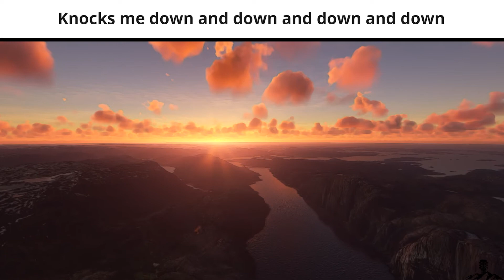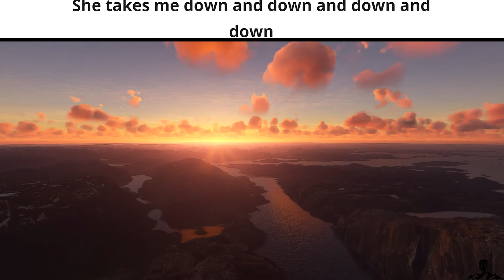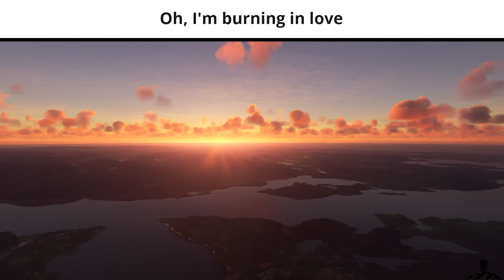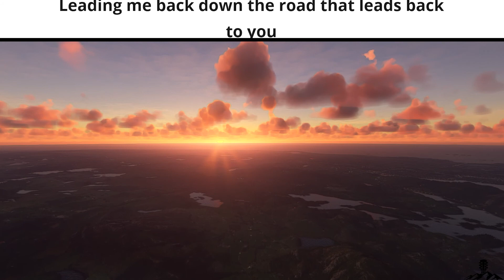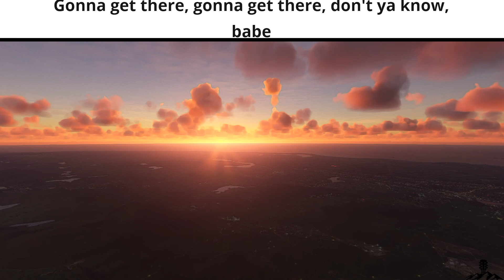Robert Plant - 29 Palms | 1993 [LYRIC VIDEO]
Welcome to The Music & Nature Channel.

• Place in this video:
Pulpit Rock, Preikestolen, Norway [LANDSCAPE]